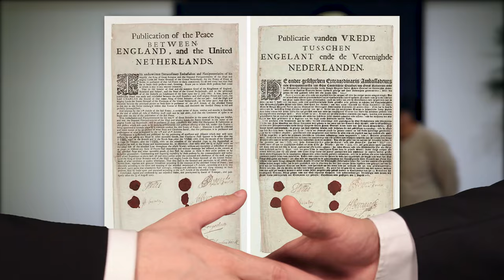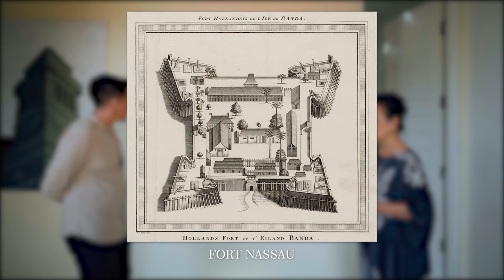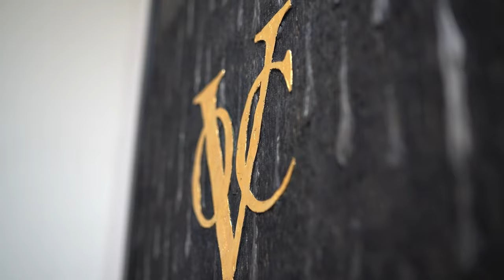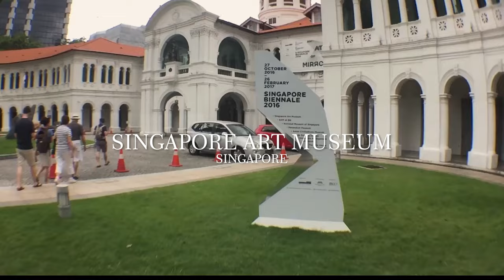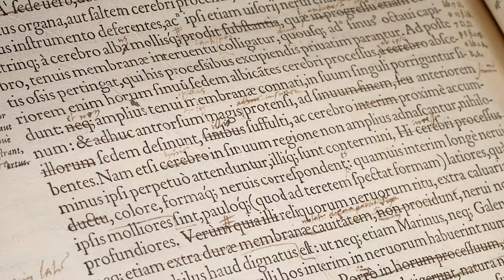Karya Maestro yang Tersembunyi | Maestro Modern Art Bali | Made Wianta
Made Wianta adalah seorang maestro seni modern dari Bali yang telah mengukir jejak luar biasa dalam seni Indonesia. Sebagai seorang seniman visioner pada zamannya, karya-karya Made Wianta tidak hanya memukau, tetapi juga menginspirasi. Bagi yang belum mengenalnya, persiapkan diri untuk dibuat terkagum-kagum setelah menyaksikan video ini.

Dalam video ini, kita akan diajak untuk menyusuri perjalanan Made Wianta ke Banda Neira, serta kisah menarik tentang pulau New York yang hampir saja ditukar dengan rempah. Cerita-cerita yang disampaikan begitu memikat dan sarat akan makna. Melalui video ini, kita akan mendapatkan pendidikan yang berharga tentang sejarah dan seni di Indonesia.

Tidak hanya mengungkap perjalanan ke Banda Neira, video ini juga mengupas secara mendalam bagaimana Made Wianta meniti karirnya sebagai seorang seniman. Setiap detiknya bernilai untuk dipelajari. Jangan sampai ketinggalan untuk menyaksikan video ini hingga akhir.

Video ini akan memberikan pandangan baru kepada kalian semua. Ini bukan sekadar tontonan, melainkan sebuah pengalaman yang membuka wawasan tentang keindahan budaya kita. Mari bersama-sama menjaga dan mewariskan kekayaan ini kepada generasi mendatang.

 / billmohdor

Untuk info lebih lanjut dan update2 lainnya bisa masuk ke

Dan bergabung di komunitas discord kita